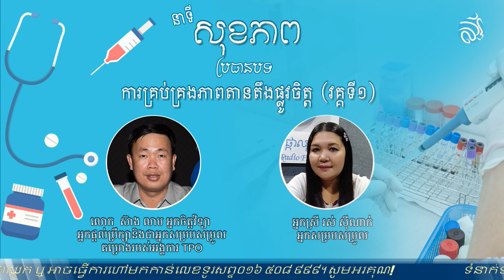ការគ្រប់គ្រងភាពតានតឹងផ្លូវចិត្ត វគ្គទី១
អ្វីទៅជាបញ្ហាតានតឹងផ្លូវចិត្ត (Stress)? តើមានសញ្ញាអ្វីខ្លះសម្គាល់នៃភាពតានតឹងផ្លូវចិត្ត?